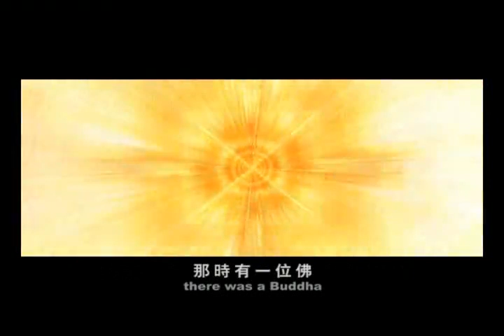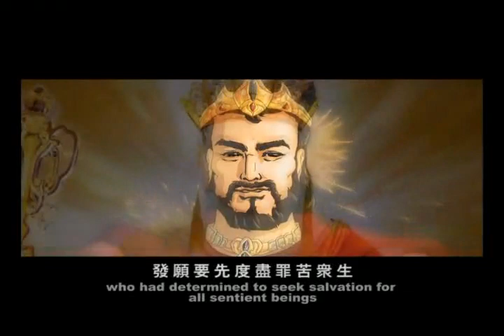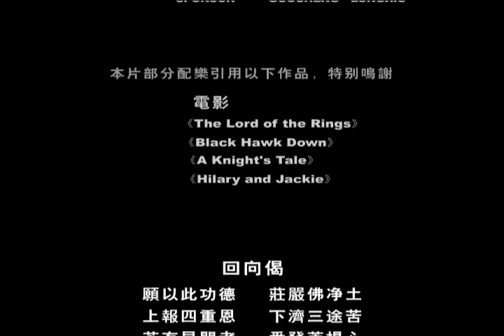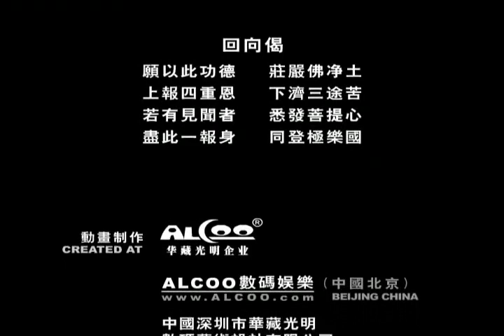[ The story of Earth-Treasure Bodhisattva - The Story of Two Kings ] [HQ]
Earth-Treasure Bodhisattva is also known as Earth-Store Bodhisattva or Ksitigarbha Bodhisattva.

Long before he became a Bodhisattva, he was a king in one life. Having witnessed people suffering dire privations and misfortune, he vowed: "If I could not give salvation to all sentient beings suffering living pains or committing sins, and guide them through the path of the Buddha, I shall not attain Nirvana myself!".

This cartoon is based on a story recorded in THE BODHISATTVA KISHITIGARBHA VOW SUTRA, Chapter 4. Beings' Karmic Retribution: